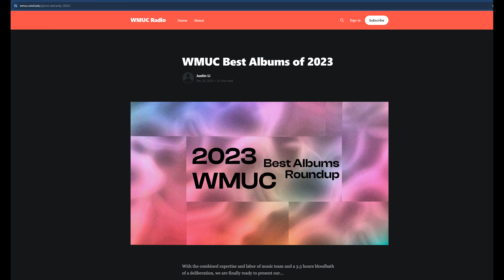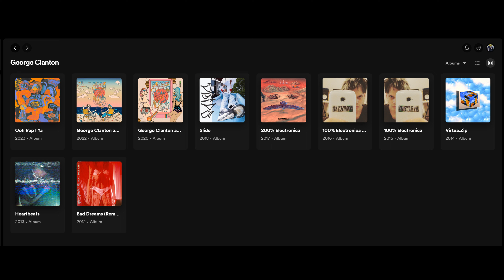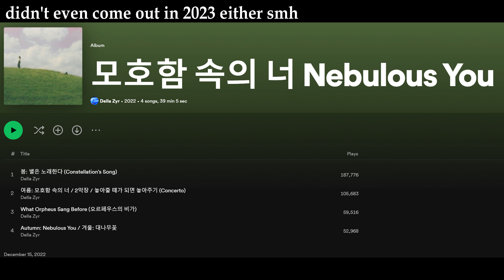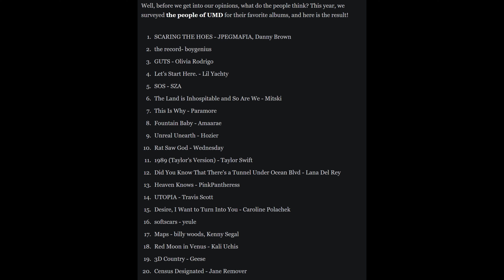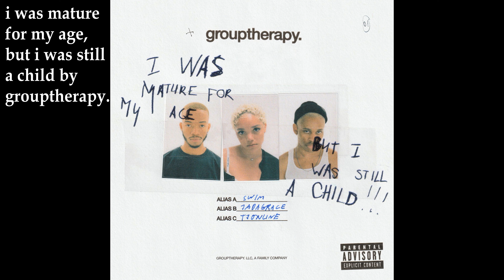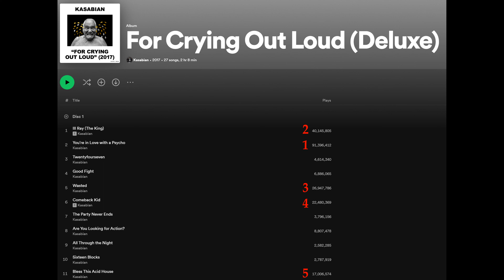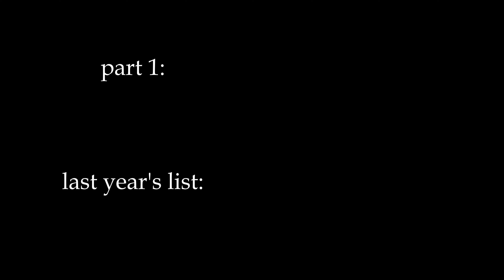Reacting to the "Best" Albums of 2023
This is basically a video of me insulting albums I haven't even listened to..